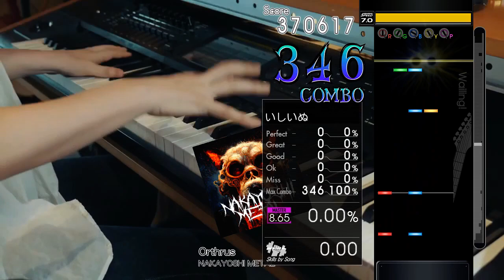【DTXMania】Orthrus / NAKAYOSHI METAL【Drum / Guitar / Bass】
本家様

NAKAYOSHI METAL 1st EP『NAKAYOSHI METAL』より

0:00​​​ Drum (8.80)
2:33 Guitar (8.90)
5:07 Bass (8.65)